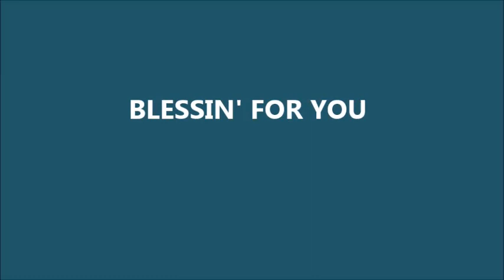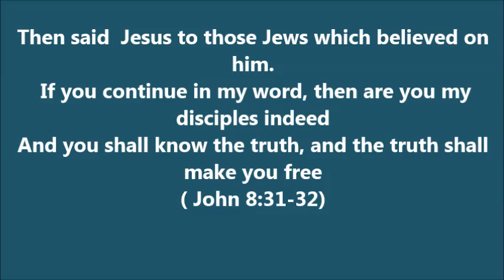Blessin' for you - Song for the Lord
Song for the Lord Jesus Christ